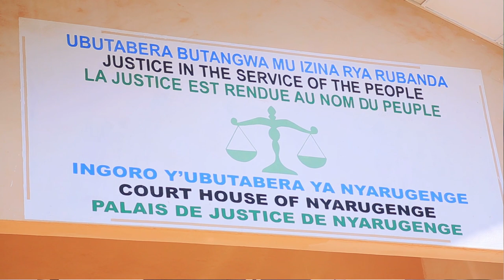AMARIRA azenga MUMASO VIDEO Prince Kid YAMBAYE IROZA😥Ashobora GUFUNGURWA Ejo Ukundi kuri MUTAMENYE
VIDEO :Live Mu Rukiko Prince Kid mw' i ROZA 😭YAJURIYE Atanga INGINGO 6 zishobora KUMUFUNGUZA
Prince kid Yambaye Iroza Ati mureke Tubivugire mbibwire abanyarwanda Babimenye
Reba ubwo Prince Kid yagezwaga mu rukiko|Umutekano wari wakajijjwe|Urubanza rwagumishijwe mu muhezo|
VIDEO : Prince Kid Arajuriye Havuka Impaka Zikomeye Mu Rukiko Abantu Bose Bahita Basohorwa |Uko Asa😭
VIDEO😭PRINCE KID arijije benshi MURUKIKO😭aje mwisura nshya😳yananutse disi😭ibimubayeho biratungurany😳
Live 🚨PRINCE KID Murubanza Yarakaye Gushwana 😳|Azarekurwa Kuri 03/06?|Ukundi Kuri Kugiye Hanze